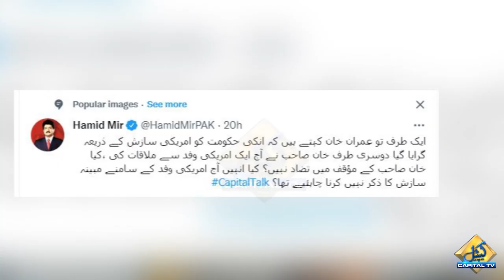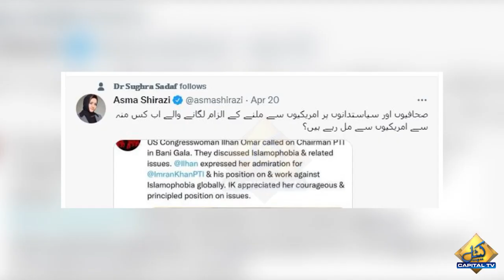US Congresswoman Ilhan Omar meets Imran Khan | Netzines Criticize IK